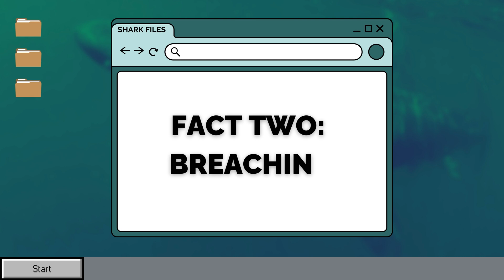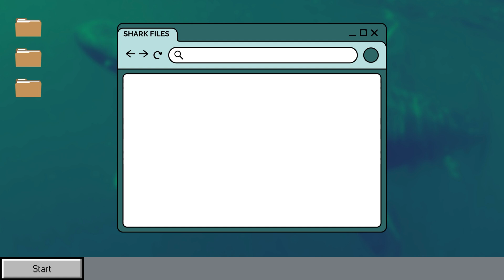Britain’s Biggest, Most Mysterious Shark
In this episode of Shark Files, we explore 5 facts about the Basking Shark (Cetorhinus maximus). Despite being the second-largest fish, this shark is rarely observed in the ocean, but why?

Learn more about the Basking Shark Project, how you can report a sighting and learn about the appropriate code of conduct should you encounter one,